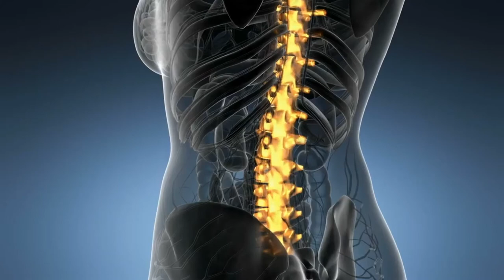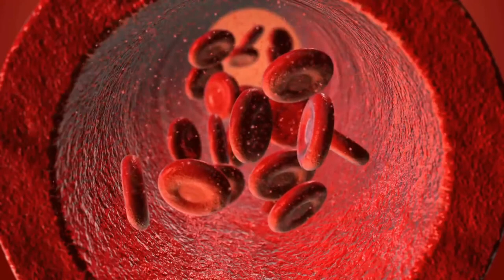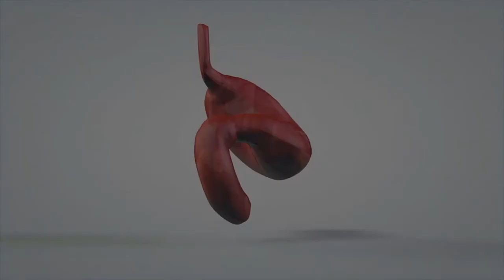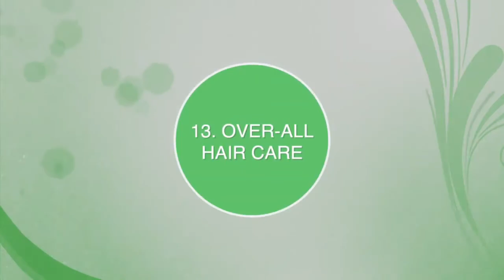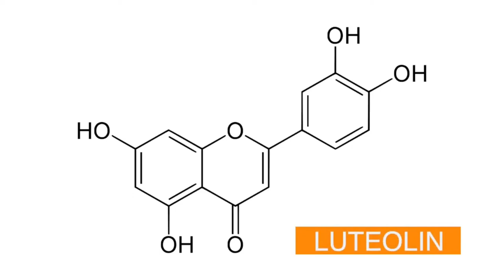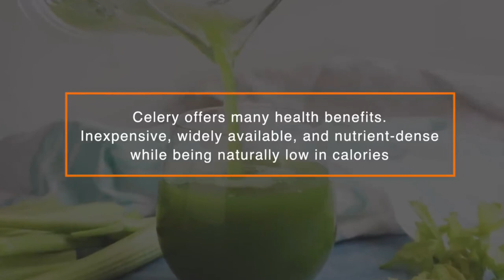Health Benefits of Celery | Mixed Flaves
The humble celery is commonly used in combination with other ingredients to create highly nutritious, raw, fresh juices. But did you know that pure celery juice has unique regenerating and healing properties which are enhanced when it’s juiced on its own?

It contains almost all essential vitamins, minerals, antioxidants and stocked up energy, which help in regulating the natural as well as optimal functions of our body collectively. Here are 20 benefits of celery.
1. Prevents Cancer
2. Heals The Gut
3. Hydrates Skin
4. Prevents Skin Damage And Other Disorders
5. Strengthens The Bones
6. Aids In Weight Loss
7. Treats Insomnia
8. Keeps Skin Young
9. Purifies The Blood Stream
10. Ensures Glowing Skin
11. Lowers Cholesterol
12. Highly Detoxifying
13. Over-all Hair Care
14. Maintains Acid-Base Balance
15. Anti-Inflammatory
16. Prevents Calcification
17. Has Anti-Aging Properties
18. Hydration
19. Celery for Acne
20. Diabetes